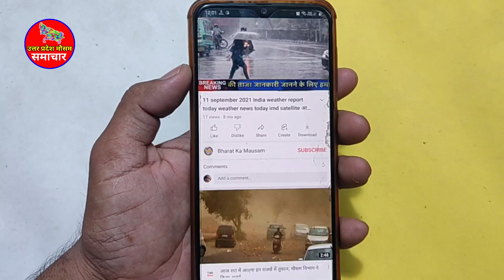UP Weather Alert यूपी में फिर करवट बदलेगा मौसम, चार दिन तक रिमझिम बारिश के आसार 30 december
आज का उत्तर प्रदेश मौसम विभाग Uttar Pradesh Weather Report November 2023 Lucknow Weather Today
लखनऊ मौसम केंद्र के वरिष्ठ वैज्ञानिक के मुताबिक प्रदेश में सर्दी और बढ़ेगी कोहरा भी बढ़ने का पूर्वानुमान है. यही नहीं प्रदेश में लगातार आसमान से ओस भी बरस रही है. इसके अलावा ठंडी हवाएं भी चल रही है, जिससे तापमान में लगातार गिरावट हो रही है. लखनऊ मौसम केंद्र के मुताबिक लखनऊ के अधिकतम तापमान में चार डिग्री सेल्सियस की गिरावट हुई है.

कोहरा और घना होगा

लखनऊ का अधिकतम तापमान शुक्रवार को 19 डिग्री सेल्सियस और न्यूनतम तापमान 10 डिग्री सेल्सियस रहने का पूर्वानुमान है, जबकि हरदोई का अधिकतम तापमान 15 डिग्री सेल्सियस, कानपुर का 16 डिग्री सेल्सियस और अयोध्या का भी 15 डिग्री सेल्सियस रहने का पूर्वानुमान है. इसके अलावा आगरा और अलीगढ़ का भी अधिकतम तापमान 15 से 16 डिग्री सेल्सियस तक पहुंच गया है. इन जिलों का न्यूनतम तापमान में 10 डिग्री सेल्सियस चल रहा है. ऐसे में नए साल से पहले तापमान में और गिरावट होगी. कोहरा और घना होगा. जिससे लोगों को दिक्कत होगी.
1. lko weather
2. lucknow weather forecast 15 days
3. current temperature in lucknow
4. lucknow temperature
5. weather tomorrow lucknow
6. lucknow temperature today
7. weather forecast lucknow
8. lko temperature
9. lucknow weather tomorrow
10. kanpur weather
11. meerut weather
12. saharanpur weather
13. bareilly weather
14. gorakhpur weather
15. moradabad weather
16. uttar pradesh weather news today
17. uttar pradesh weather news
18. uttar pradesh weather report today
19. uttar pradesh weather today update
20. uttar pradesh weather update today
21. uttar pradesh weather forecast
22. uttar pradesh weather Lucknow weather
23. up weather news
24. lucknow weather
25. lucknow weather today
26. lucknow weather report
27. uttar pradesh weather
28. uttar pradesh weather report
29. uttar pradesh weather today
30. up weather report
31. up weather today
32. up mausam news
33. mausam ki jankari uttar Pradesh
34. uttar prdesh weather alert
35. up weather alert
36. मौसम की जानकारी
37. उत्तर प्रदेश मौसम का हाल
38. उत्तर प्रदेश मौसम की जानकारी
39. उत्तर प्रदेश मौसम समाचार न्यूज
40. उत्तर प्रदेश मौसम मौसम विभाग
41. उत्तर प्रदेश मौसम मौसम विभाग समाचार
42. उत्तर प्रदेश मौसम विभाग न्यूज
43. उत्तर प्रदेश मौसम का हाल आज का
44. उत्तर प्रदेश मौसम मौसम की जानकारी
45. उत्तर प्रदेश मौसम विभाग
46. मौसम विभाग उत्तर प्रदेश
47. यूपी मौसम विभाग
48. आने वाले कल का मौसम विभाग उत्तर प्रदेश
49. मौसम विभाग अलीगढ़
50. मौसम विभाग यूपी
51. मौसम विभाग उत्तर प्रदेश लखनऊ
52. लखनऊ का मौसम विभाग
53. मौसम अलर्ट उत्तर प्रदेश
54. उत्तर प्रदेश का मौसम विभाग
55. उत्तर प्रदेश मौसम
56. आज का मौसम उत्तर प्रदेश
57. लखनऊ का मौसम
58. लखनऊ मौसम
59. बाराबंकी मौसम
60. सहारनपुर का मौसम
61. लखनऊ वेदर
62. यूपी का मौसम
63. आज का मौसम
64. कल का मौसम
65. मौसम कल
66. आज बारिश होगी
67. आज रात का मौसम
68. आज शाम का मौसम
69. आज का बारिश का मौसम
70. आज रात में बारिश होगी
71. उत्तरप्रदेश मौसम
72. उत्तर प्रदेश वेदर
73- लखनऊ वेदर
 74- मौसम विभाग उत्तर प्रदेश
75- उत्तर प्रदेश मौसम
76- उत्तर प्रदेश वेदर
78- उत्तरप्रदेश मौसम